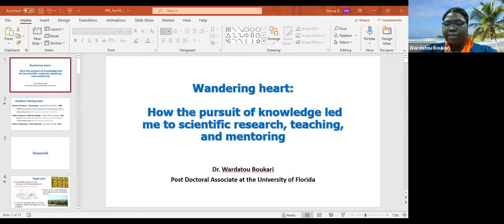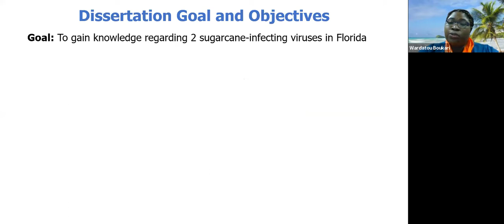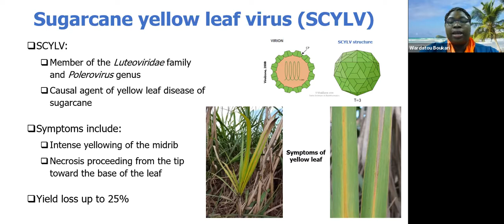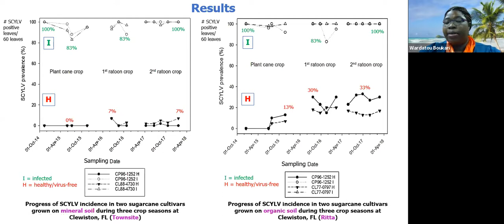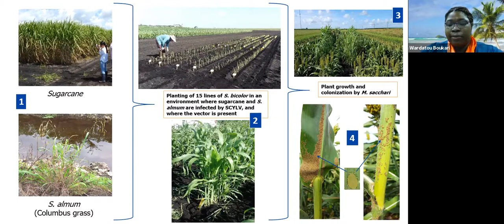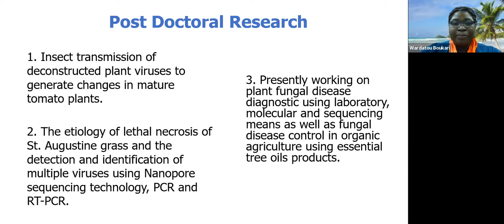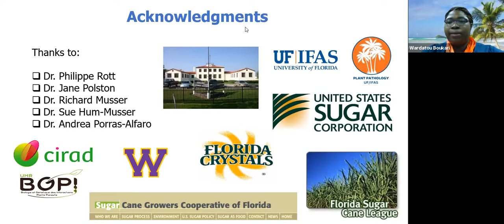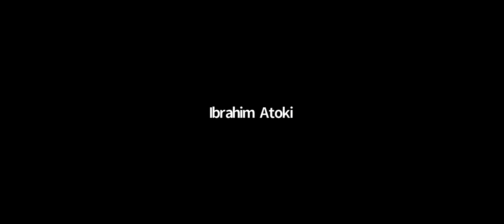Dr. Wardatou Boukari - Sugar Cane Virus research - University of Florida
Wandering heart: how the pursuit of knowledge led me to scientific research, teaching, and mentoring.
Dr. Wardatou Boukari  - University of Florida
My name is Wardatou Boukari, a post-doctoral associate in the Plant Pathology Department at the University of Florida where I am currently working on fungal plant disease diagnostic and control using laboratory and molecular techniques as well as field testing using essential tree oils products. I obtained both a Bachelor and a Master of Science in Biology from Western Illinois University in 2009 and 2011, respectively. For the latter, my research focused on tobacco plant gene expression variations in response to feeding by generalist and specialist caterpillar species using microarrays. I went on to get my doctoral degree in Plant Pathology at the University of Florida in 2019 where my work focused on the detection, identification, and epidemiology of two sugarcane-infecting viruses in south Florida using assays such as PCR, RT-PCR, and sequencing analysis. During that time and since then, I have also been teaching and mentoring undergraduate students and interns on a variety of classes and projects.